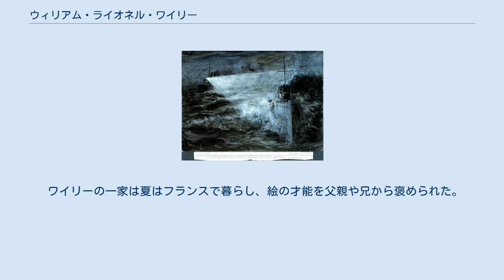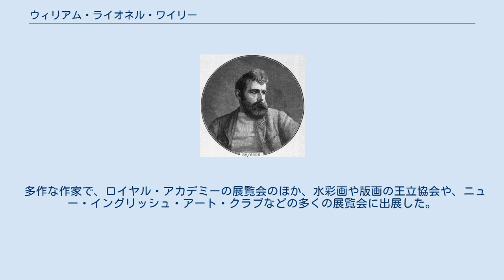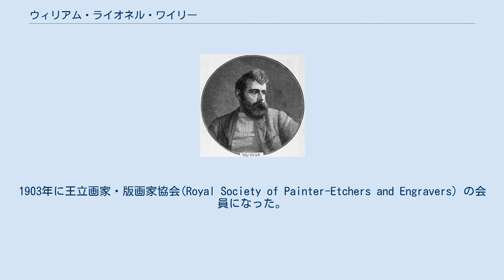ウィリアム・ライオネル・ワイリー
ウィリアム・ライオネル・ワイリー（William Lionel Wyllie、1851年7月5日 - 1931年4月6日）はイギリスの画家である。
艦船や海戦を描く海事画家として有名になった。
 ロンドンのカムデン・タウンで画家の父親と歌手の母親の間に生まれた。
父親の違う義理の兄に、有名な画家になるライオネル・パーシー・スマイス(Lionel Percy Smythe: 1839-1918) がいて、子供時代にスマイスから絵を学んだ。
弟のチャールズ・ウィリアム・ワイリー(Charles William Wyllie: 1853–1923)も画家になった。
 ワイリーの一家は夏はフランスで暮らし、絵の才能を父親や兄から褒められた。
ロンドンの美術学校(Heatherley School of Fine Art)で学び、15歳になった1866年からロイヤル・アカデミー・オブ・アーツで、エドウィン・ランドシーアやジョン・エヴァレット・ミレー、フレデリック・レイトンといった有名画家に学んだ。
 「嵐の後の夜明け」(1869)-ターナー・ゴールド・メダル受賞作 18歳の1869年に優れた風景画にアカデミーが授与するターナー・ゴールド・メダルを受賞した。
1870年代初めは雑誌「The Graphic」に海事を題材にしたイラストレーターとしても働いた。
 1875年にアカデミーの展覧会で2点の作品が落選した後、しばらく作品制作を止め、長い船旅でヨーロッパ各地を何度か訪れ、海事画家としての土台を築いた。
 多作な作家で、ロイヤル・アカデミーの展覧会のほか、水彩画や版画の王立協会や、ニュー・イングリッシュ・アート・クラブなどの多くの展覧会に出展した。
 1875年にイギリス芸術家協会（Society of British Artists）、1882年に王立水彩画家協会(Royal Institute of Painters in Water Colour)、1887年にニュー・イングリッシュ・アート・クラブの会員になった。
1889年にロイヤル・アカデミーの準会員に選ばれ、1907年に正会員に選ばれた。
1903年に王立画家・版画家協会(Royal Society of Painter-Etchers and Engravers) の会員になった。